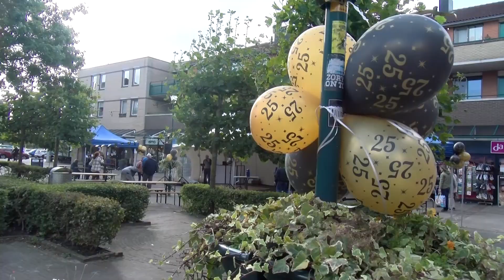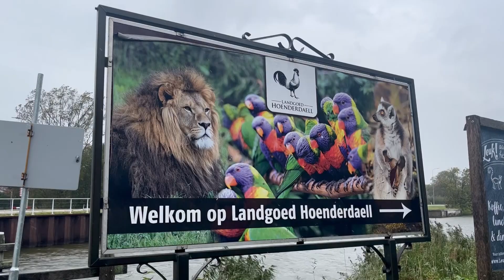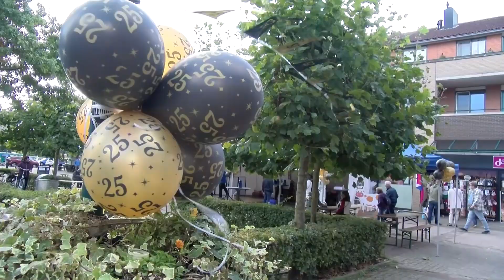25 jaar winkelcentrum Molensluis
Groot feest en veel publiek  zaterdag op het Sluisplein in Anna Paulowna, waar het winkelcentrum haar 25-jarig bestaan vierde.

De bezoekers werden getrakteerd op een gebakje, gratis bingokaarten, modeshow, Linedansen, ballonkunstenaar en verschillende soorten muziek.